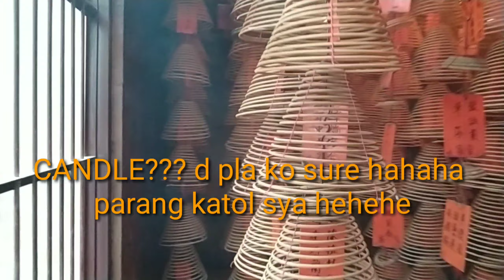I visited one of the Temple here in Hong Kong.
If your are planning to visit Hong Kong and you're to create a itineraries. Try to include this temple.
Located at sai ying pun, in Queens road